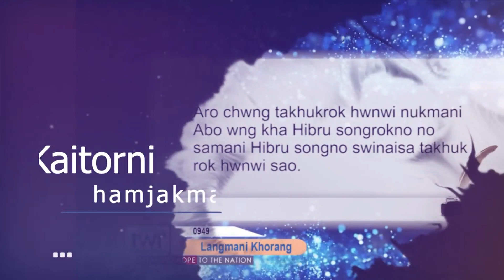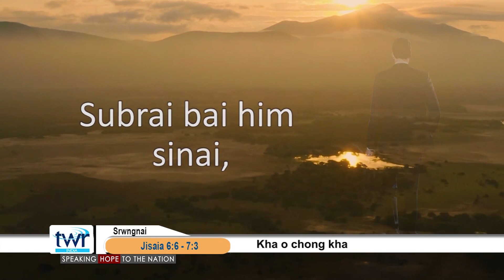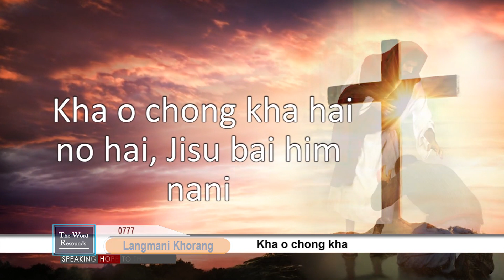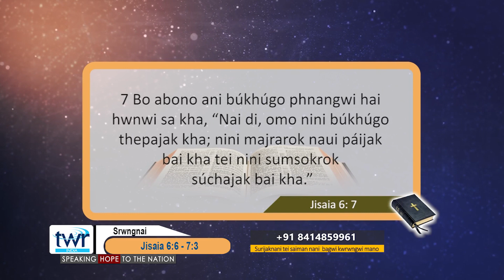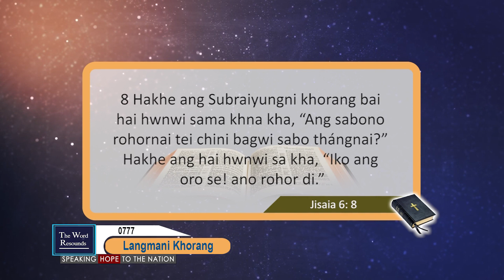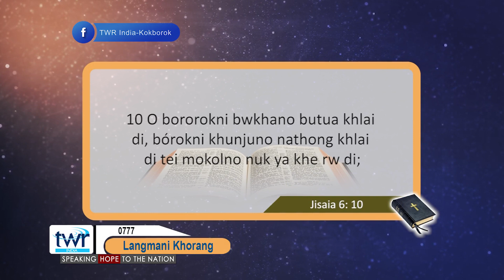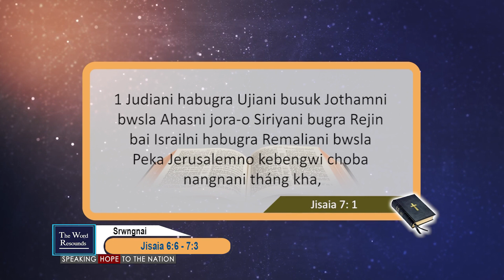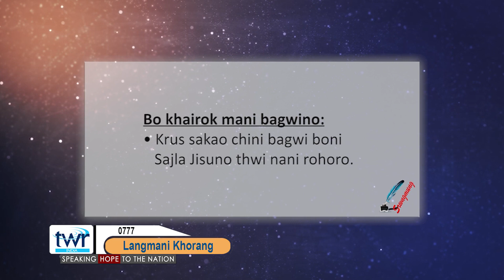TTB Isaiah 6:6 - 7:3 (0777) Kokborok Bible Study